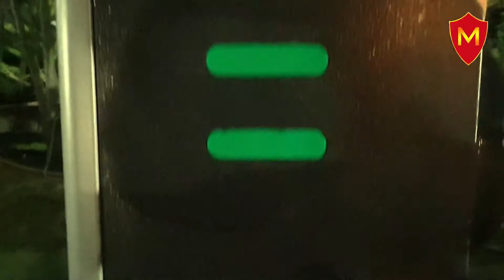MAGTECH Boom Barrier System | CE CERTIFIED, UK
MAGTECH GROUP recently installed Boom Barriers at ISRO, Head Quarters in Bangalore.